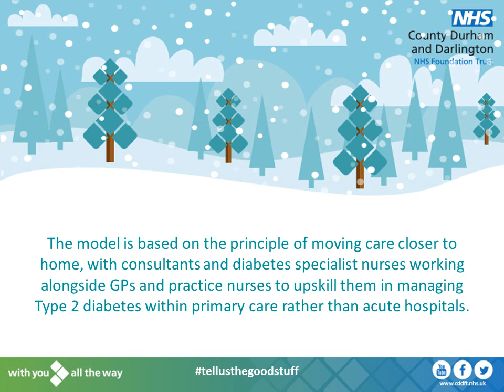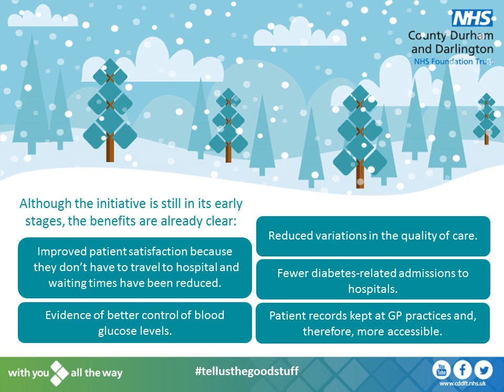DAY 8 ADVENT DIABETES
During December we will be sharing examples of all the 'good stuff' going across CDDFT through our advent calendar. We will share a different story behind each door, who will it